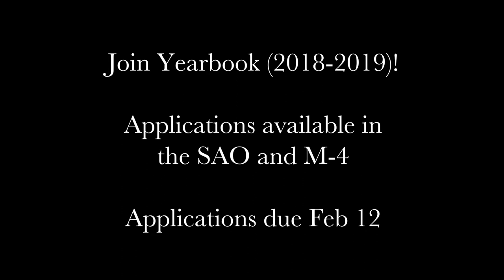Olympian Recruitment Video 2018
Applications for the 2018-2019 Olympian staff are due February 12, 2018.  Applications are available in the SAO and M-4.